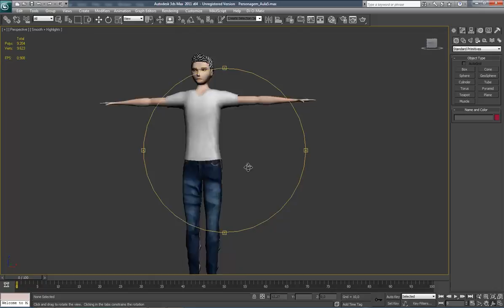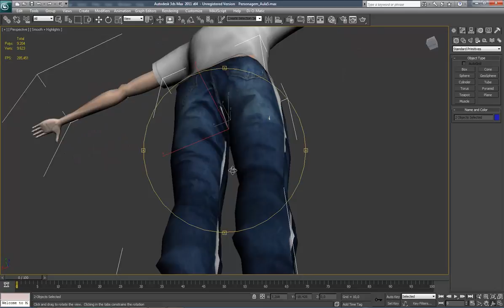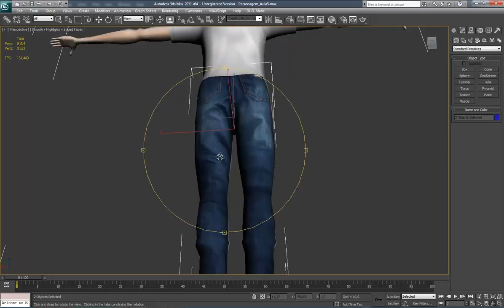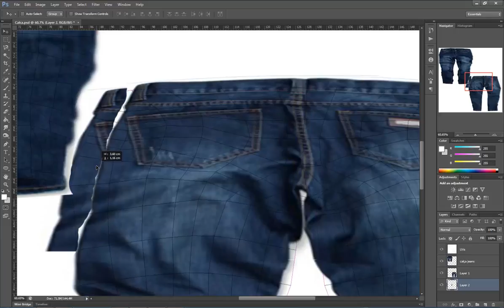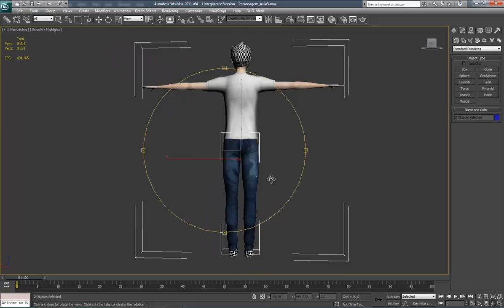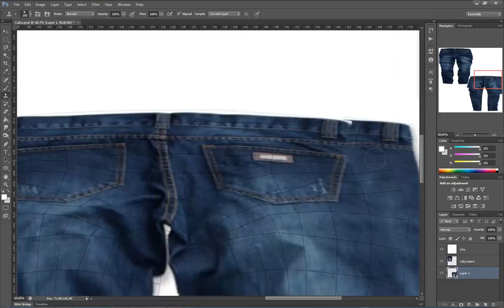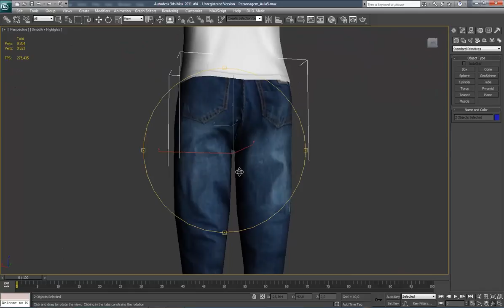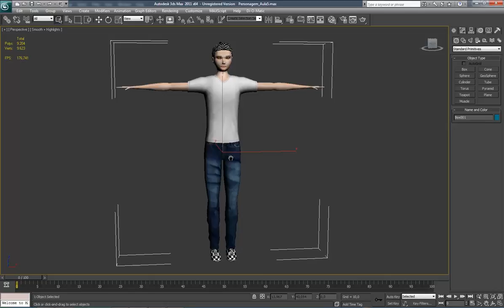Texturizando um Personagem Básico no 3D Studio Max Aula15